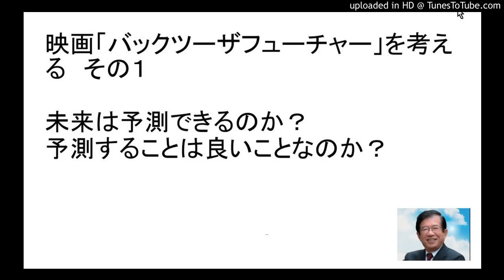「バックツーザフューチャー」考（１） 科学と未来予測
「バックツーザフューチャー」という映画が３０年ほど前にはやって、それがちょうど２０１５年の状態を予想しているというのでにわかにテレビの話題になった。日本のテレビは横並びが原則だから、NHKをはじめとして各局が同じ内容を流していた。
ニュースなら各局が同じ事件を流すのは良いが、このような茶の間の話題のようなものも各局の横並びというのは考えさせられる。この話題を多方面から考えてみたい。
第一に、「科学と予測」という問題、つまり「未来を描く」ということが科学でも政治でも可能かという問題だ。
未来を予測するというのは、「現在の自分の頭の中にあるもの以外は未来に起こりえない」と仮定することだが、そうすると、まずノーベル賞は生まれない、これまでの人間の発達の歴史を無視しなければならない、さらには多くの予測の間違いの理由が分からなくなるなどのことが起こる。
人間が未来を見たいという欲求を持っていることはわかるし、あるときにはそれは恐れであり、あるときは希望だが、事実とは違うと言う点で大きな損害になることをよく知っておく必要があるだろう。
またテレビ放送などでは、よく「選挙に行きなさい」や最近の「避難をしてください」という上から目線が見られるが、それよりこのような時に「未来は予測できない」ということを全面に出した方が良いとおもう。